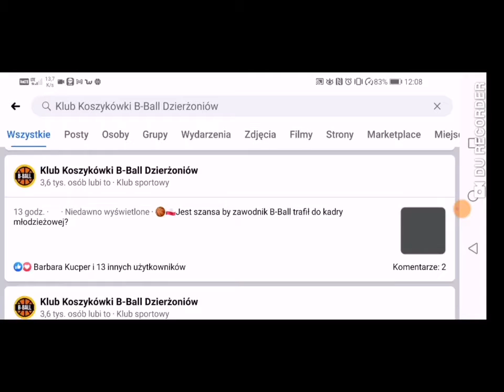JAK W MINUTĘ ZWIĘKSZYĆ ILOŚĆ FANÓW FANPAGE